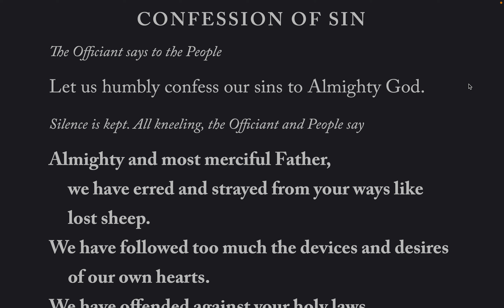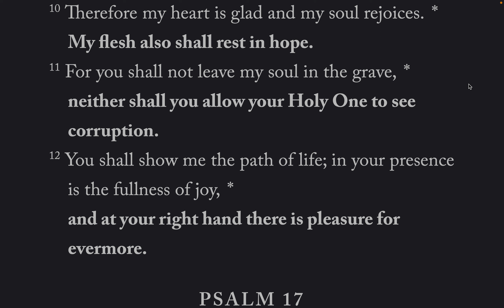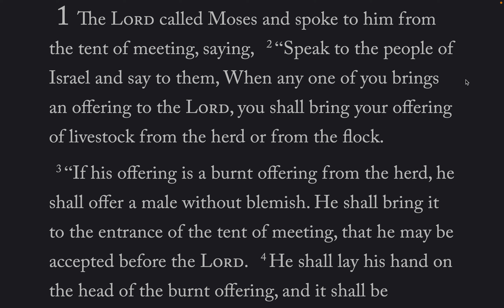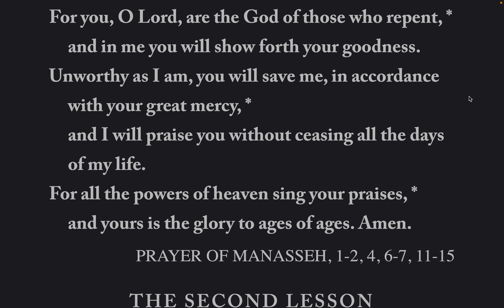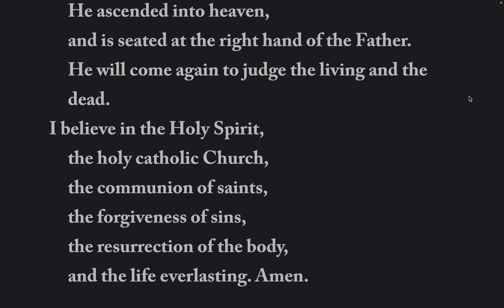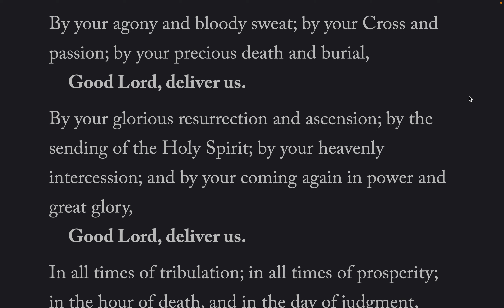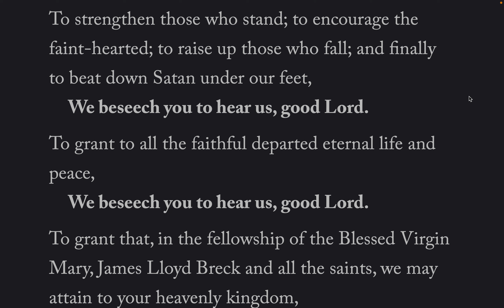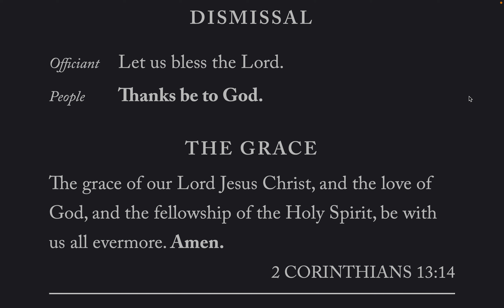The Daily Office, Morning Prayer BCP 2019 Sun-3-Apr-2022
Lessons: Leviticus 1, Mark 2: 23 - 3: 12